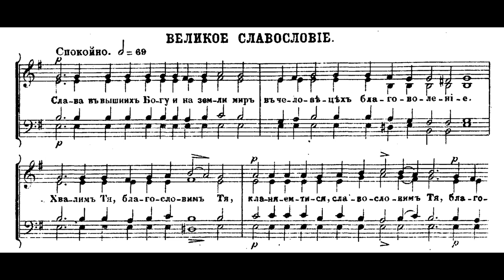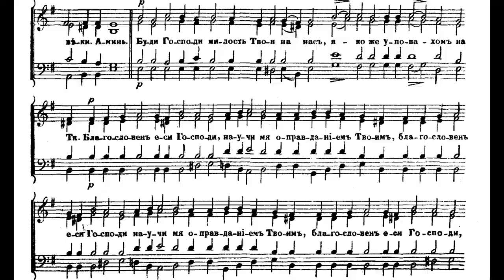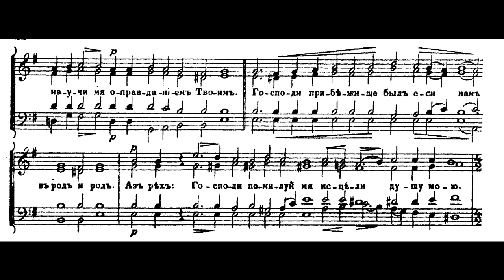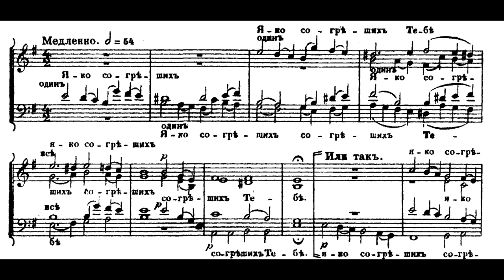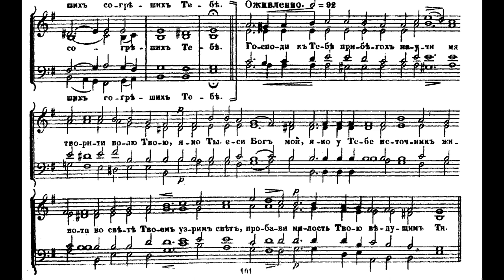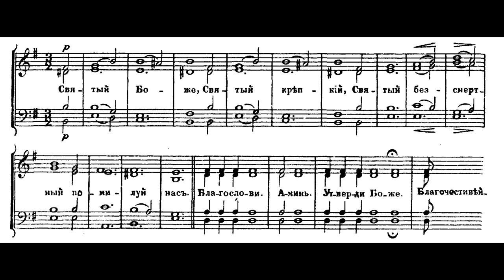Arkhangelsky - Vespers 10 Greater Doxology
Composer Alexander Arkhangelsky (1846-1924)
Choir of the Publishing department of the Moscow Patriarchy
Precentor Ariadna Rybakova

Архангельский - Всенощная 10: Славословие великое
Хор Издательского отдела Московского Патриархата
Регент - Ариадна Рыбакова